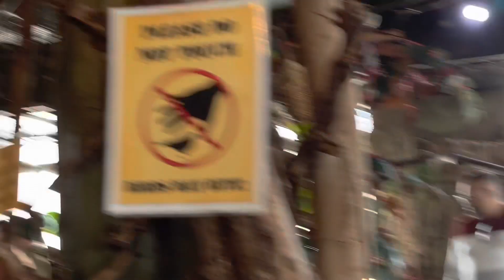Birds Birds Birds & Birds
Relaxing Calming Beautiful Creations